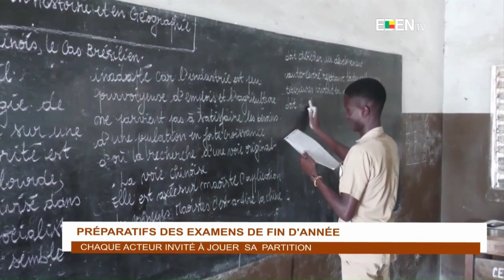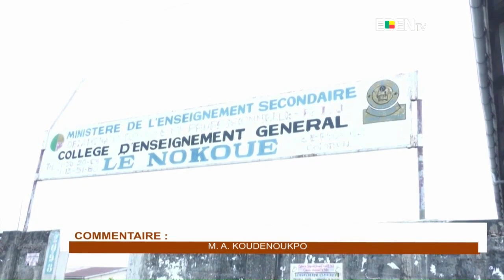Le Journal en AÏZO - Eden TV – 25 Avril 2023 par Martin KOUDENOUKPO